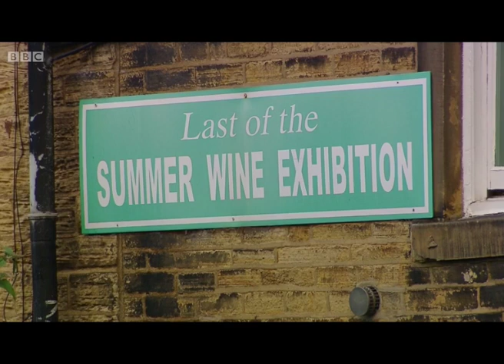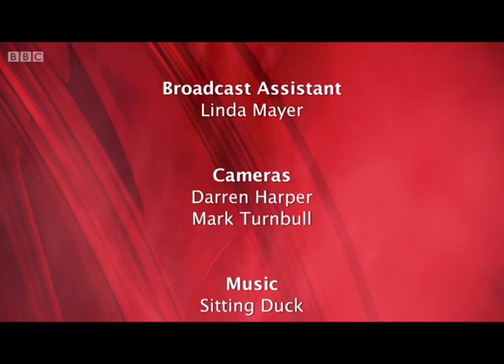Nij Vyas BBC Inside Out 2015